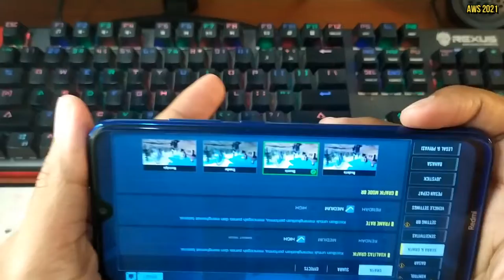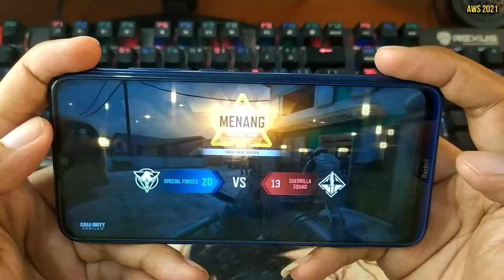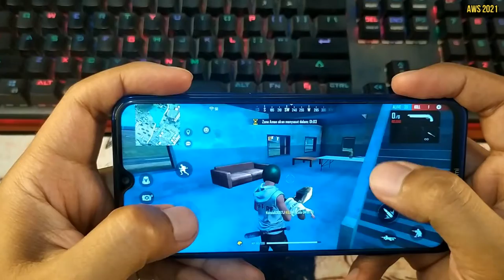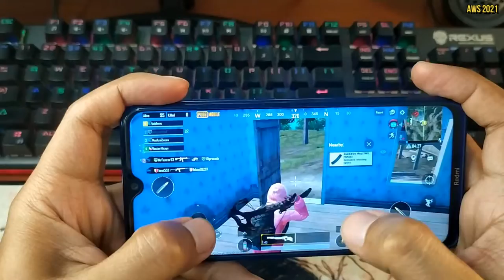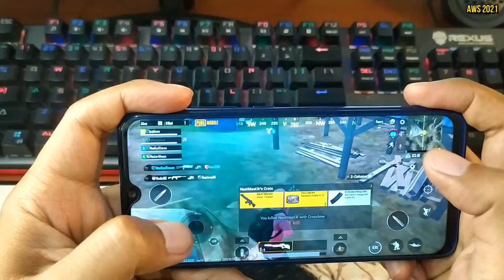GAMING TEST XIAOMI REDMI NOTE 8 IN 2021 | CALL OF DUTY FREE FIRE PUBG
Perangkat yang saya gunakan adalah Xioami Redmi Note 8 varian ram dan internal 4/64GB. Sedangkan game yang saya mainkan adalah :

FREE FIRE
PUBG

Setting grafis masing - masing game sudah disertakan pada video diatas. Terima-kasih, semoga bermanfaat :)